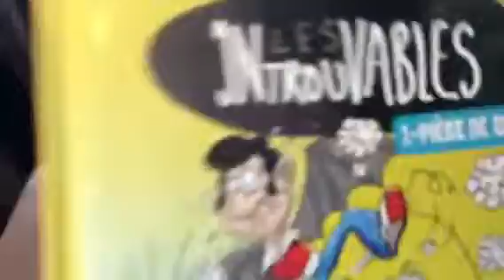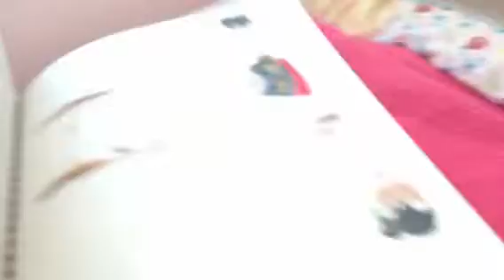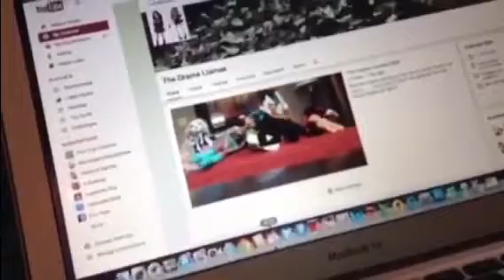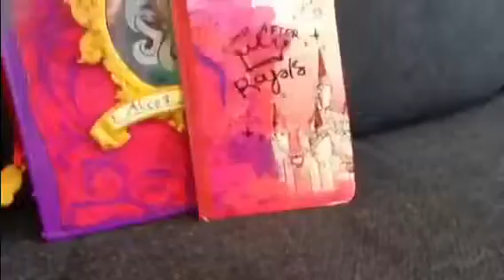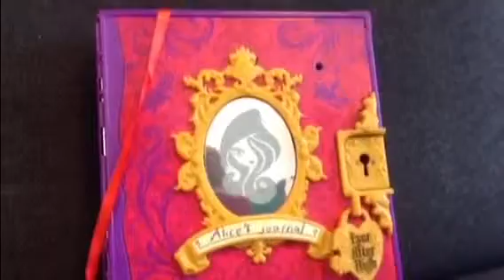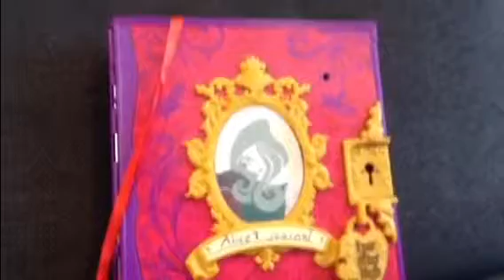Our First Vlog!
This is our first VLOG ( video blog) Enjoy!!!